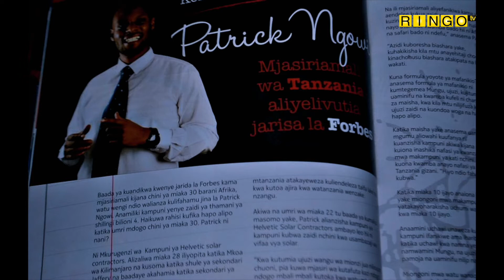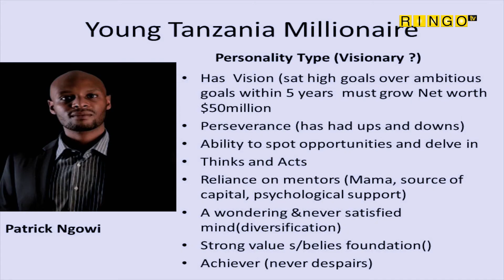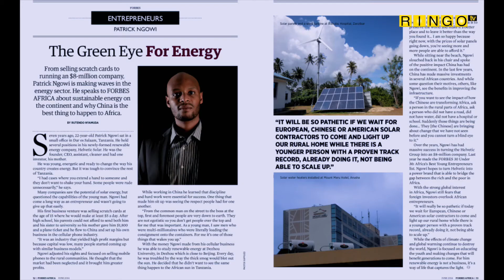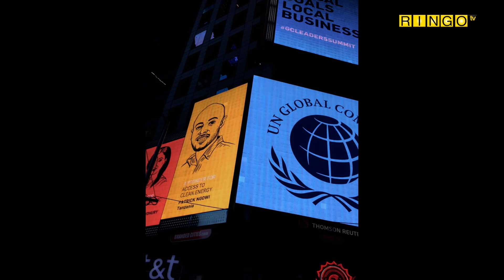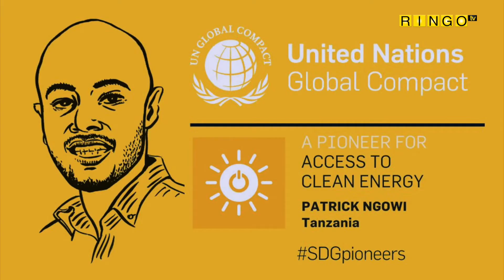NguvU YA BIASHARA [Episode 10:Maajabu Katika Umri Mdogo]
Jifunze Njinsi Ya Kujiamini Na Kufanya Mambo Ya Msingi Katika Umri Mdogo